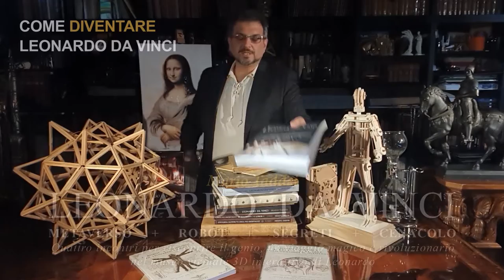LEONARDO DA VINCI, Merate 3 COME DIVENTARE LEONARDO DA VINCI, Mario Taddei 2022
Introduzione
VENERDÌ 25 NOVEMBRE ORE 20:45
COME DIVENTARE LEONARDO DA VINCI
I veri segreti del genio svelati: Più di cento segreti e principi di Leonardo che ti aiuteranno a diventare il nuovo Da Vinci!

Mario Taddei
Ciclo conferenze – Merate 2022
LEONARDO DA VINCI METAVERSO – ROBOT – SEGRETI – CENACOLO

ASSOCIAZIONE CULTURALE LA SEMINA – APS

Auditorium Comune di Merate / Piazza degli Eroi, 3

Quattro incontri per riscoprire il genio, un viaggio magico e rivoluzionario
nel museo virtuale 3D interattivo di Leonardo

1
VENERDÌ 28 OTTOBRE: ORE 20.45
DA LEONARDO DA VINCI AL METAVERSO
Cosa è il Metaverso e come funziona la realtà Virtuale? Quali sono i collegamenti con le ricerche, la scienza e l’arte di Leonardo?
Segreti e principi di Leonardo che ti aiuteranno a diventare il nuovo Da Vinci!

2
VENERDÌ 11 NOVEMBRE ORE 20:45
I ROBOT e l’ANDROIDE DI LEONARDO
I segreti, i disegni e l’arte di Leonardo alla ricerca dei suoi robot nei codici, dall’archeologia vinciana multimediale alla realizzazione del modello.

3
VENERDÌ 25 NOVEMBRE ORE 20:45

4
VENERDÌ 16 DICEMBRE ORE 20:45
L’ULTIMA CENA DI LEONARDO COME MAI VISTA PRIMA
Un inedita ricostruzione virtuale degli ambienti dove Leonardo ha dipinto il Cenacolo.
Il cenacolo in Realtà Virtuale!

Prof. Mario Taddei
ha insegnato al Politecnico di Milano. Ha dedicato gran parte della sua attività allo studi o e allo sviluppo di prodotti multimediali interattivi per la divulgazione della scienza. Si occupa da tempo dello studio e della ricerca riguardante Leonardo da Vinci e ne è divenuto uno dei maggiori esperti a livello internazionale. Insegna Realtà virtuale e design.

Libri di riferimento:
Su AMAZON

LEONARDO DA VINCI & LA REALTA’ VIRTUALE DALLA GIOCONDA AL METAVERSO:
Capolavori e progetti precursori della moderna realtà virtuale. Disegni, scienza, ... sogno di volare nei manoscritti di Leonardo
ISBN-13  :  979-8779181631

Come diventare Leonardo da Vinci - I veri segreti del genio svelati:
Più di 100 tecniche e segreti di Leonardo che ti aiuteranno a diventare il nuovo Da Vinci!
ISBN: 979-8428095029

I ROBOT E L'ANDROIDE DI LEONARDO DA VINCI
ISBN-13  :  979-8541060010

E se...? IL MULTIVERSO FANTASTICO DI Leonardo  da  Vinci
MACCHINE MISTERIOSE, CODICI e ARTE DIGITALE
Sogni, fantasie e nuove opere d’arte ispirate dai manoscritti e dalle opere di Leonardo da Vinci
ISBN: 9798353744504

ENGLISH BOOKS:

LEONARDO DA VINCI & VIRTUAL REALITY - FROM MONA LISA TO THE METAVERSE -  ISBN-13  :  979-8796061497

THE ROBOTS AND ANDROID OF LEONARDO DA VINCI:
The secrets, drawings and art of Leonardo in search of his robots in the codices: from multimedia DaVinci - ISBN-13  :  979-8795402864

LEONARDO DA VINCI IS DEAD - How to make money with DIGITAL ART and NFT -  ISBN-13  :  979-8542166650

What if...? THE FANTASTIC MULTIVERSE OF Leonardo da Vinci
MYSTERIOUS MACHINES, CODES and DIGITAL ART
Dreams, fantasies and new works of art inspired by the manuscripts and works of Leonardo da Vinci - ISBN: 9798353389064